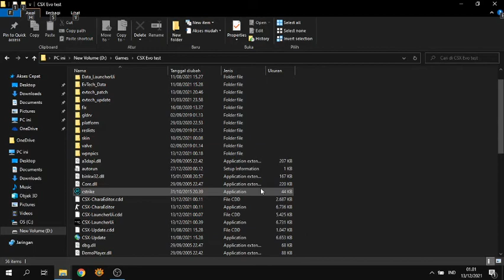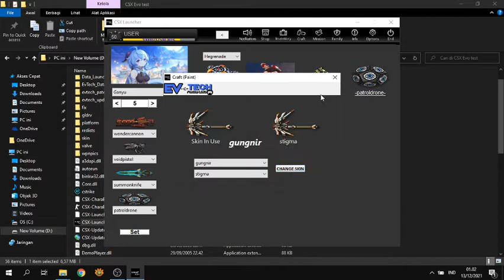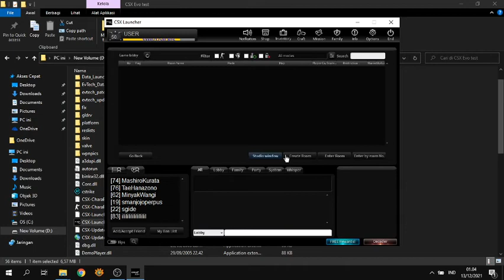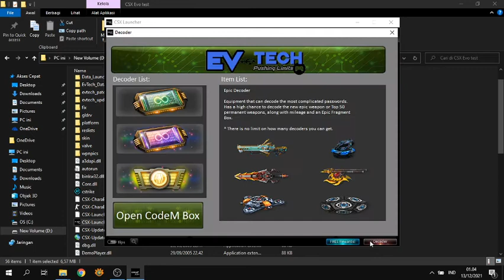[CSX] Update Launcher : Decoder Simulator (Mini Game)